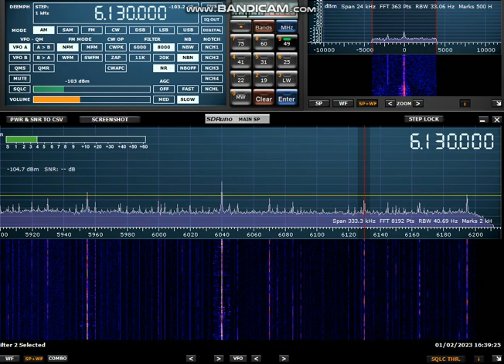SDR MSi. tuning 49m band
Rx ant. Active Miniwhip